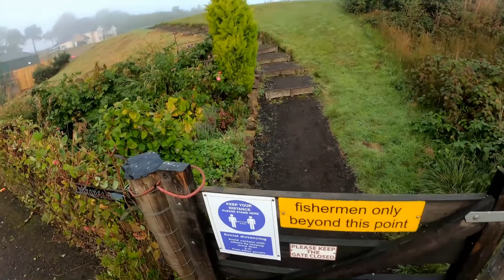back to glenbervie tues 29th sept 2020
hard going but hans ret 5 and i had 2 for the fridge